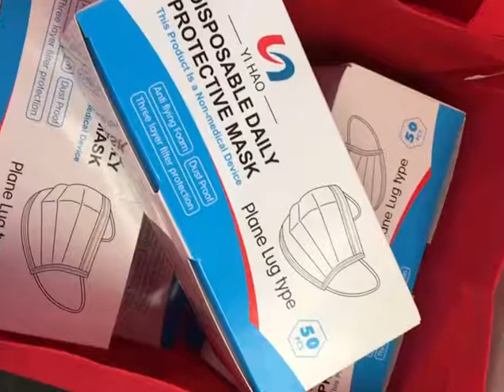| United Way Simcoe Muskoka Donation | June 4th 2021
Thank you so much to the United Way Simcoe Muskoka for their generous donation of 10,000 PPE masks free to any of our business members! If your business could use a quantity of masks for employees or customers, please give the Chamber a call at .